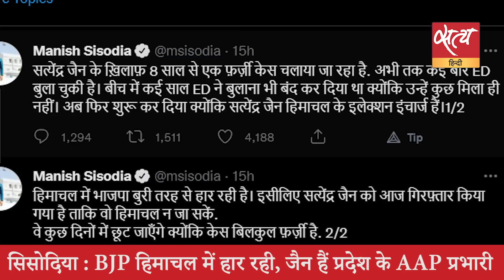Satya Hindi news Bulletin सत्य हिंदी समाचार बुलेटिन। 31 मई । सुबह तक की खबरें। KASHI । MATHURA । BJP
Satya Hindi news Bulletin सत्य हिंदी समाचार बुलेटिन। काशी-मथुरा मामले पर अदालत, संविधान करेंगे फैसला: नड्डा । दिल्ली के मंत्री सत्येंद्र जैन कथित हवाला मामले में गिरफ्तार ।